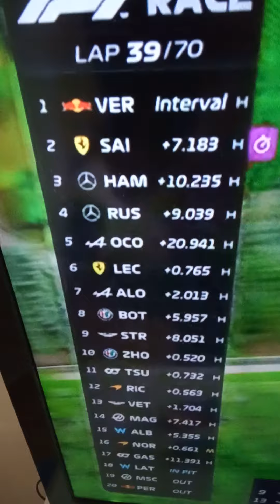2022/06/19 grand prix du Canada sur le circuit gille ville neuve A RDS PART ONE 4K